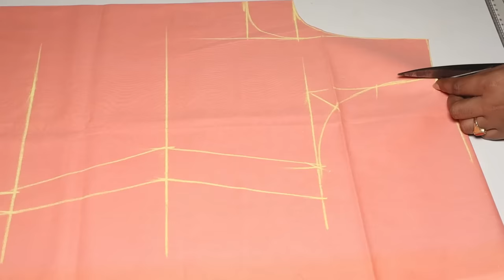punjabi dress cutting and stitching in telugu//susmitha tailoring and arts//